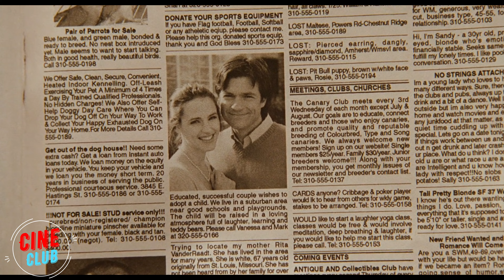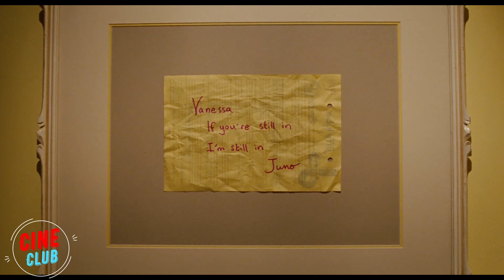Tras quedarse embarazada, una colegiala de 15 años toma una decisión inesperada para su futuro hijo.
Título de la película:Juno
Título original de la película:________

Enlace a la película para su visionado:________

Breve argumento del vídeo:___________

Amigos, ¿qué os ha parecido mi versión de la película? ¿Os ha gustado o no? Por favor, califícalo, gracias por verlo.

¡AVISO DE SPOILERS! Este vídeo contiene VARIOS spoilers de esta película. No olvides hacer clic en el botón "Me gusta" y comentar tu parte favorita de la película.

Muchas gracias a todos por vuestro apoyo.